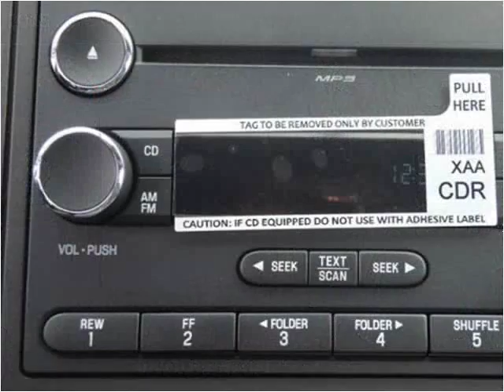2015 Ford F550 New Cars Manassas VA